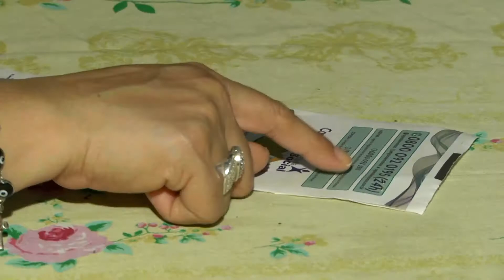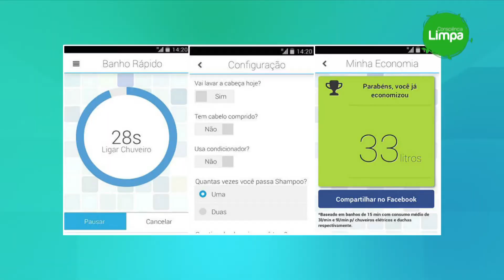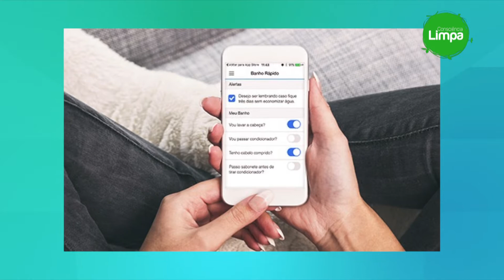Consumo de Água | Consciência Limpa | T01Ep09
Neste episódio do ConsciênciaLimpa, conversamos com especialistas e personagens sobre a importância da água no nosso planeta e como podemos agir para consumi-la de forma consciente e deixá-la em abundância para as futuras gerações. Assista

Vem com a gente transformar a Amazônia!